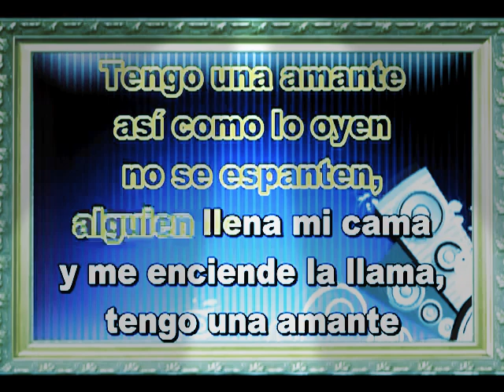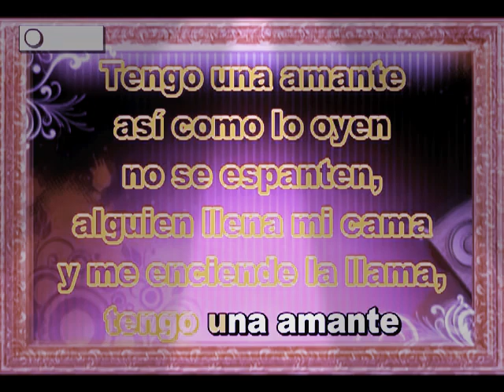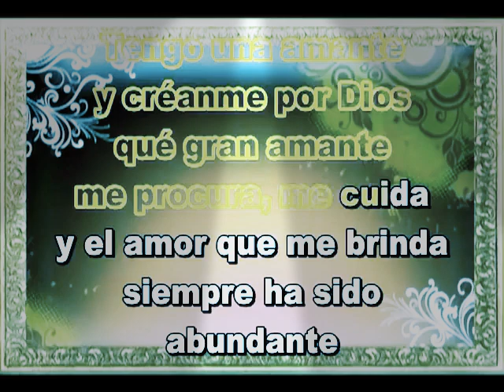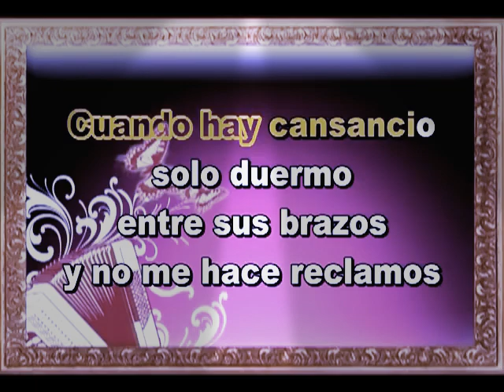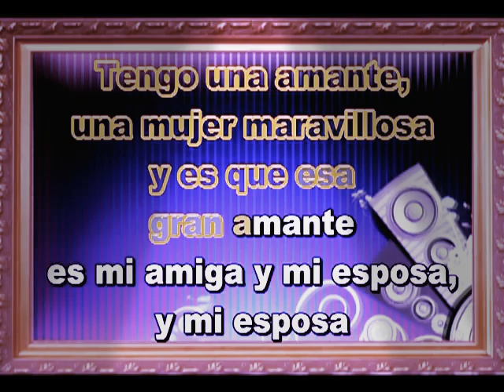Tengo una amante. (Karaoke)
Froilan M,A
Cantautor     (Vicente Fernandes)
Director.